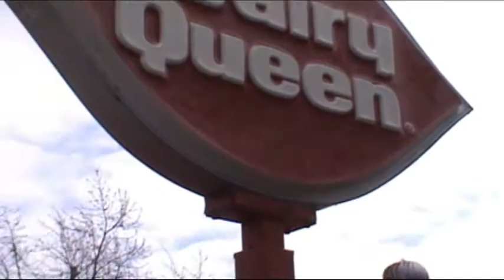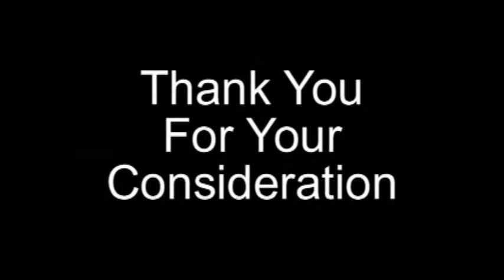Mini Blizzard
Tried to win the Mini Blizzard Challenge. didnt win :(